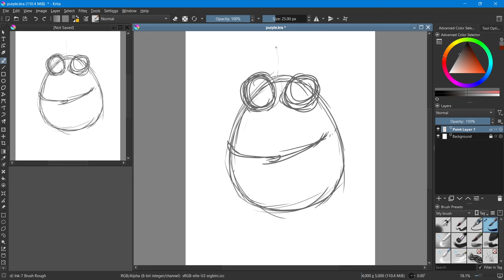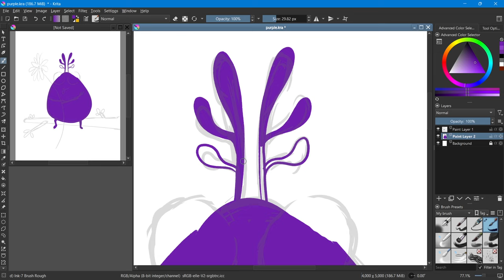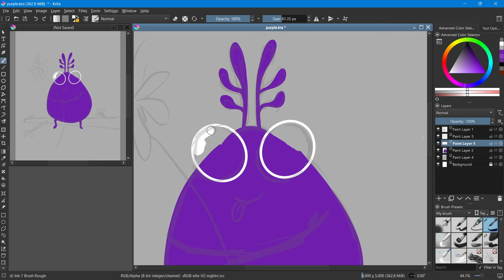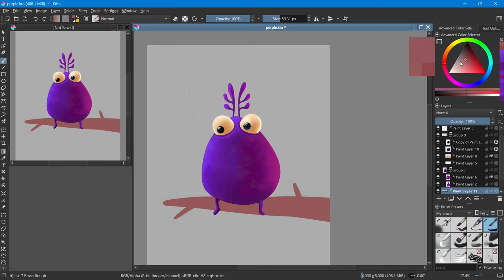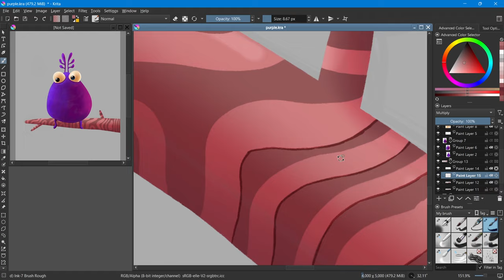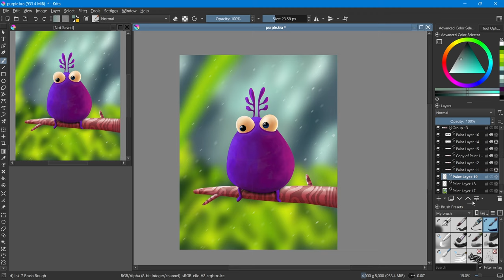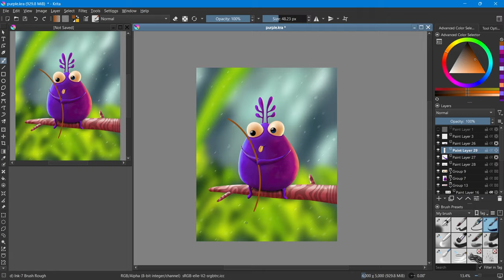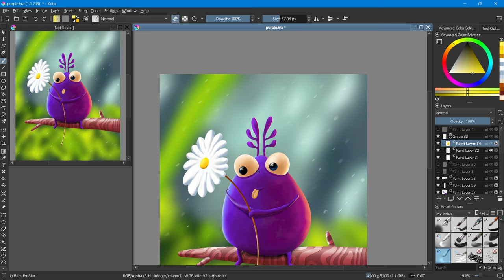Speed Painting a Cute Wild Bug | Digital Drawing Tutorial on Krita | Draw With Pallab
Welcome to Draw with Pallab, where imagination takes flight on the digital canvas! In this captivating tutorial, join me on an artistic adventure as we bring to life a delightful wild bug holding a vibrant flower using Krita. Follow along as I guide you through each step, revealing techniques, tips, and tricks to enhance your digital drawing skills.

Whether you're a novice or a seasoned artist, this speed painting session promises to inspire and ignite your creativity.

Let's embark on this enchanting journey together and explore the boundless possibilities of digital illustration!